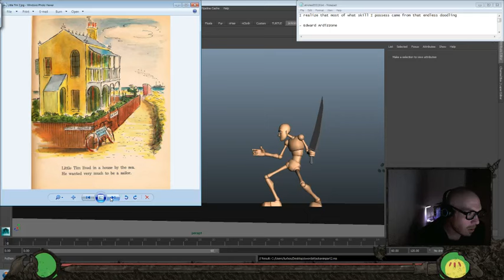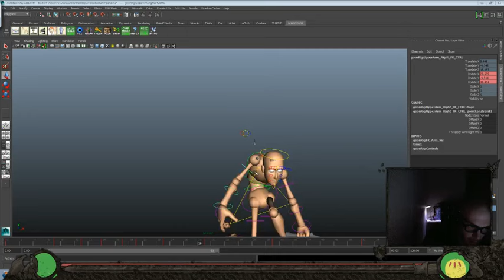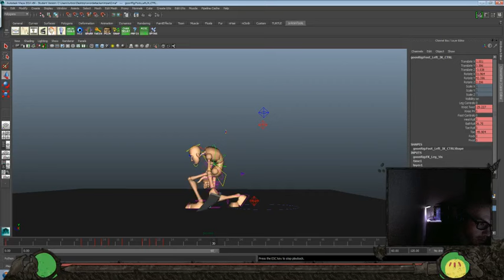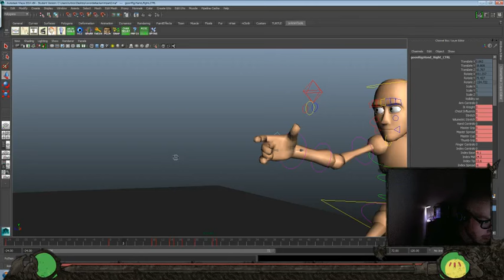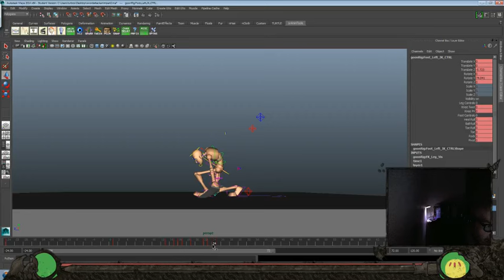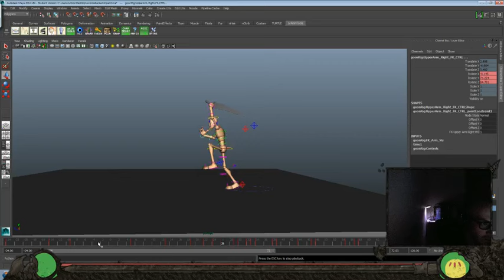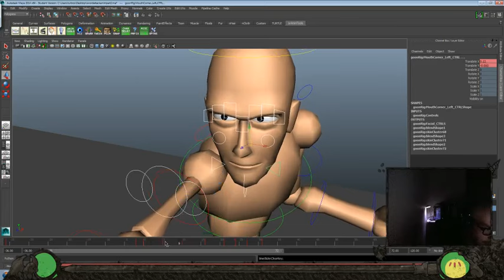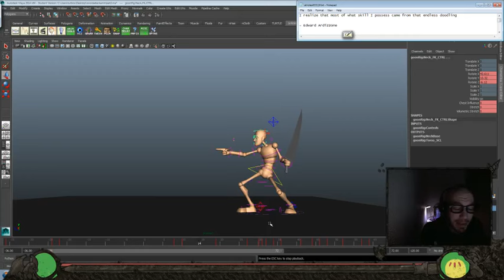Animation Time! - Sword Attack Part 2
Today's Inspiration:
I realize that most of what skill I possess came from that endless doodling